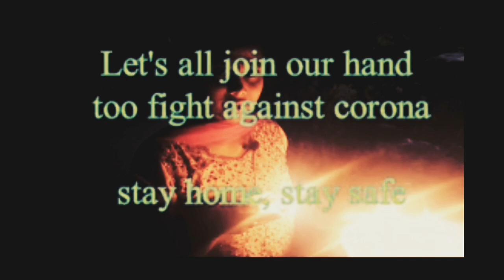చీకటిని తరిమికొడదాం | lightning for India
learnwithsravani# learnwithsravani mehndiclassesforbeginnersintelugu# learnwithsravani mehndiclassesforbeginnerstelugu# కరోనా అనే చీకటిని తరిమికొడదాం | lightning for India